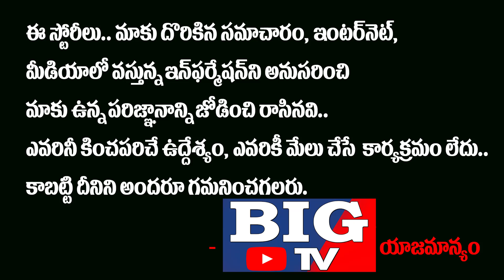డ్రాగన్ పవర్ ని రోజు రోజుకి దించేస్తున్న ప్రపంచ దేశాలు..!! | Germany Country on China | BIG TV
డ్రాగన్ పవర్ ని రోజు రోజుకి దించేస్తున్న ప్రపంచ దేశాలు..!!

Germany Country on China